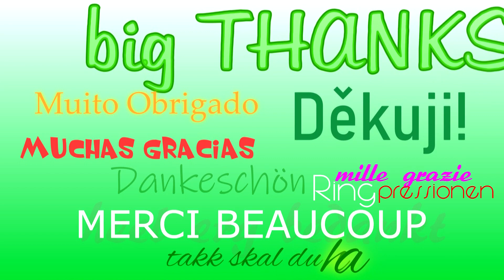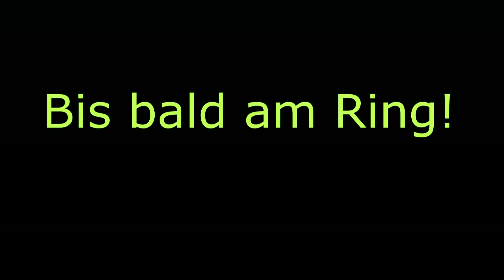HONDA Nürburgring Nordschleife Touristenfahrten Sound 2019 no crash just Ringpressionen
HONDA Nürburgring Nordschleife Touristenfahrten Sound 2019 no crash just Ringpressionen ♥ Big THANKS * MERCI BEAUCOUP * mille grazie * Muito Obrigado * takk skal du ha * muchas gracias * heel erg bedankt☺ * Děkuji! * Dankeschön ♥ Bis bald am RING!

--.--.2020 - ♥

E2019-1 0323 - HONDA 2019